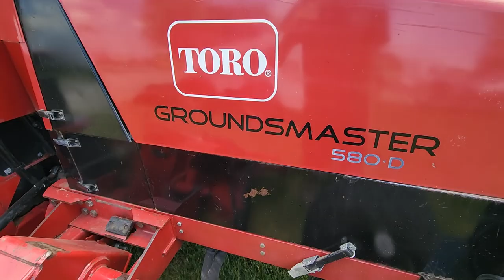Toro 580D, the lawn mower with air conditioning!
A walk around showcasing this 1999 Toro Groundsmaster 508D. The 580D features a 4 cylinder Daihatsu Diesel engine that produces 80 horsepower at 2750 RPMs. This impressive machine was ahead of its time when it was new and still is, it features all the bells and whistles that your automobile or truck have like tinted glass, air conditioning and cab filters. A fun machine to use for sure! The 580D isn't just a lawn mower but rather a garden tractor because it can be fitted with a dozer blade, a power broom, a debris blower and even a posthole auger!

Fun fact, the 580D was released shortly after Toro dropped the Wheel horse name on their medium duty garden tractors. This was truly the end of an era for sure!